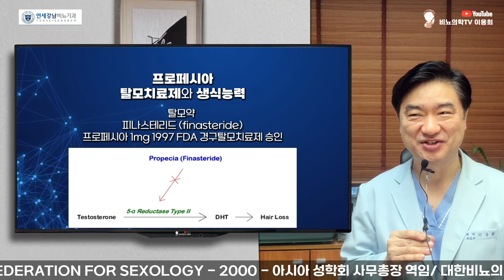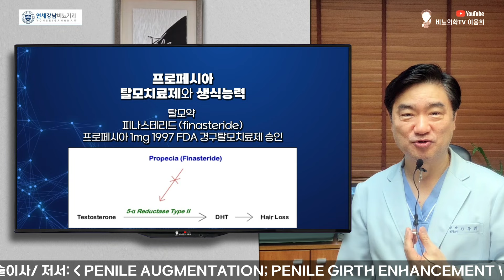안면 홍조 – 갱년기인가? 탈모치료 때문인가?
프로페시아 장기복용 : 갱년기를 일으키는지 / 광과민성 안면 홍조?
이웅희 원장
Lee Woong Hee M.D. Ph.D.